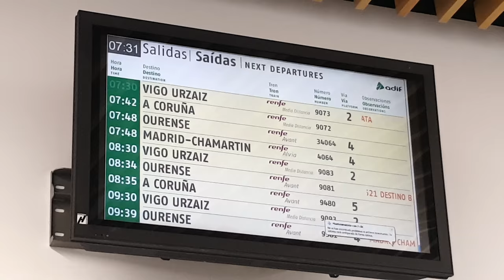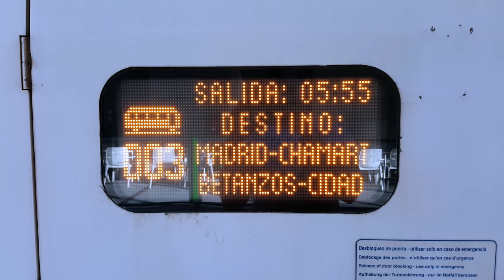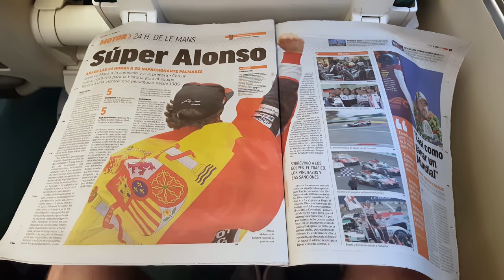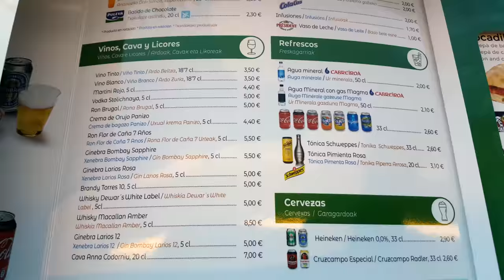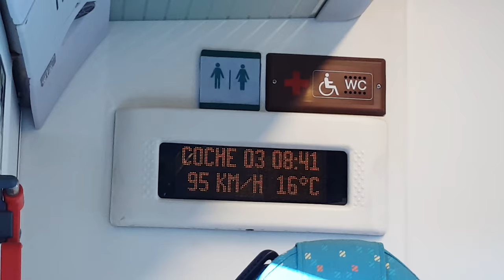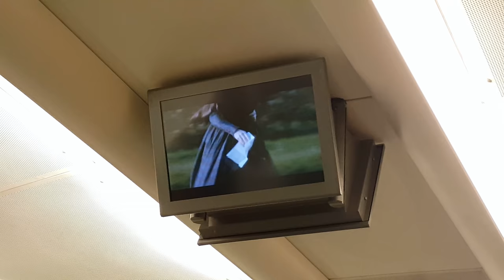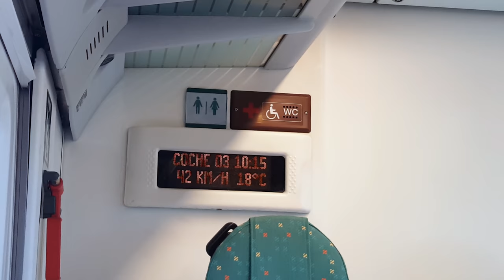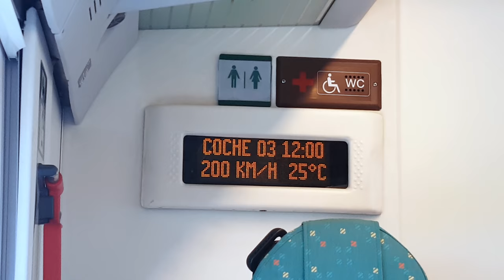TRAIN TRIP REPORT | Renfe Alvia Galicia | Santiago - Madrid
Comfortable morning trip on the Alvia Galicia train operated by Renfe, from Santiago de Compostela to Madrid.
Retavely slow train, but with some high-speed railways where we reached 250 km/h.

TRIP INFORMATION:

· Company: Renfe
· Train number: AV4064
· STATIONS:
- Departure: Santiago de Compostela
- Arrival: Madrid-Chamartín
· Platform: 4
· Registration: -